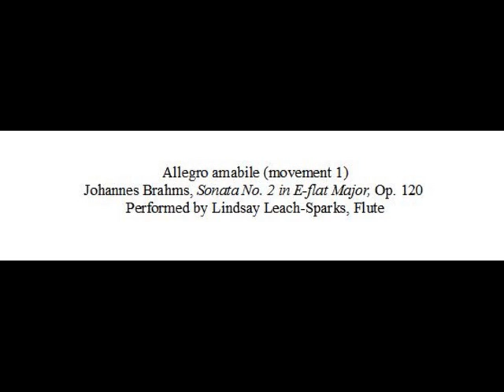Lindsay Leach-Sparks: Brahms - Allegro amabile (mov 1) - Sonata No.2 in E-flat Major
Allegro amabile (movement 1)
Johannes Brahms, Sonata No. 2 in E-flat Major, Op. 120
Performed by Lindsay Leach-Sparks